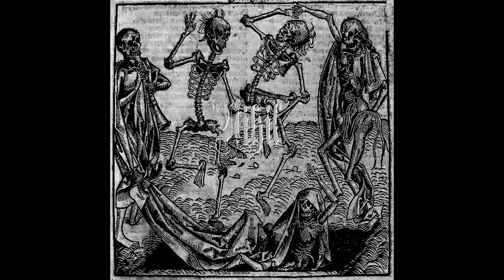Cult of Flesh - Nihil (Full-length: 2018)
Sludge/Black Metal From Spain.

Tracklisting:

1. Nihil 00:00
2. Deicide  07:01
3. Funeral 11:46
4. Requiem 26:22
5. Eagle's Cave   34:01
6. Pathologic 39:02
7. Heartache 43:14
8. The Song of the Hummingbird    45:33

Country of origin:
Spain
Location:
Vilafranca del Penedès, Barcelona, Catalonia
Status:
Active
Formed in:
N/A
Genre:
Sludge/Black Metal
Lyrical themes:
Darkness, Depression
Current label:
Unsigned/independent
Years active:
N/A